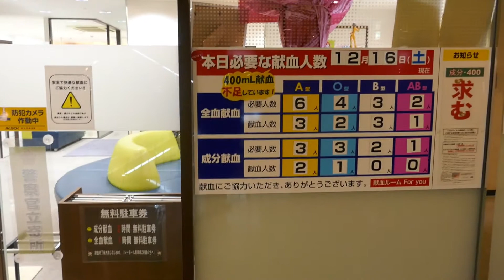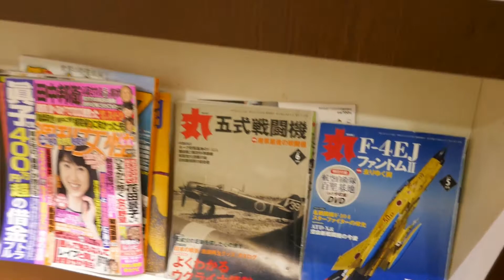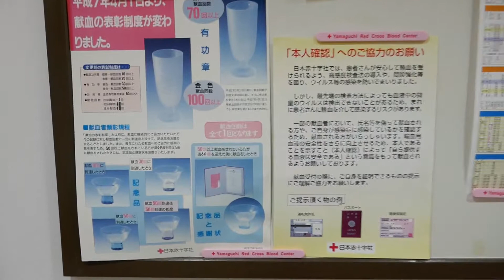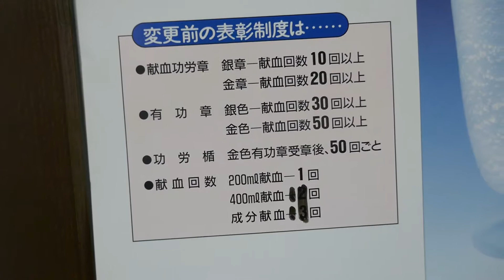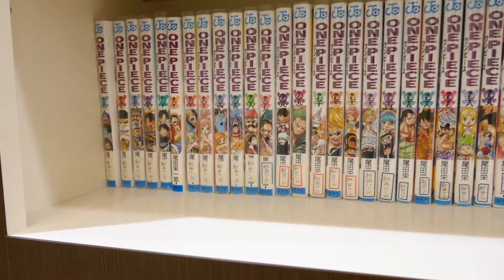下関市 献血ルーム、For.You その1 12/16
かって、H21.7.25に訪ねました。狭いルームだとの記憶は
残っておりますが、5年程前にリニュアルして広くなりました。

青春18きっぷでの旅血で、前夜、広島に1泊してこちらに着いたのは、13:30分頃…　当初は献血後、下関海峡夢タワーに行くつもりでしたが時間的に無理でした。

ご覧の様に広くは有りません。只スタッフとの会話が余り無いのが残念でした。おとなしいシャイな方が多いようです。